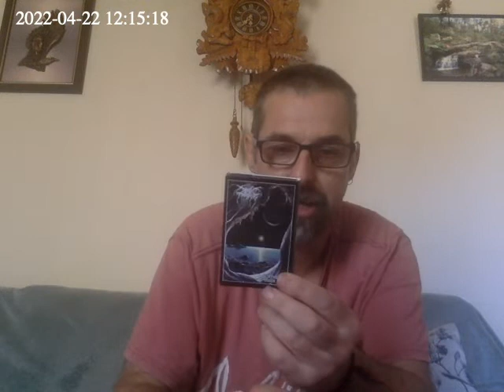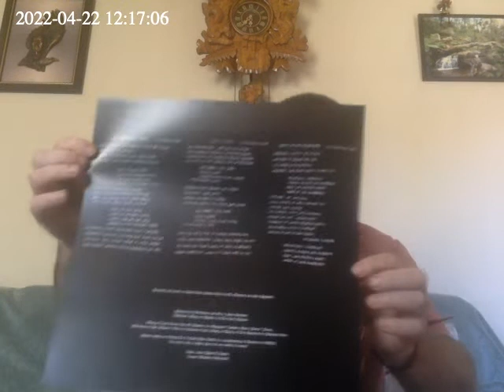2022 04 22 04:10:28 +0000 SHOUTOUTS AND LATE TO THE PARTY DARK THRONE BOXSET AND RAVEN REISSUE